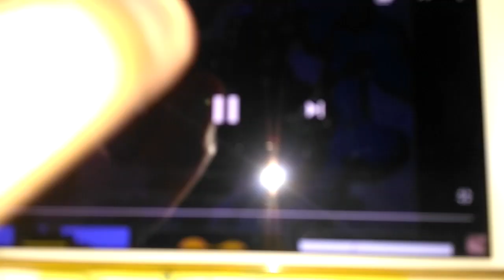Klasky Csupo Recorded In Camera